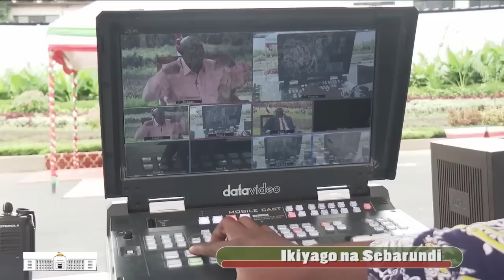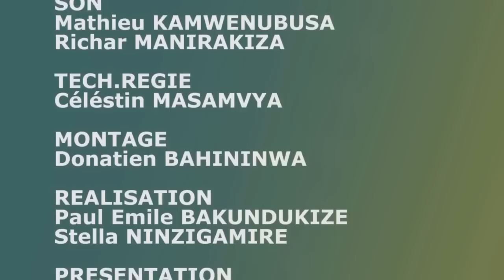Ikiganiro n'Umukuru w'Igihugu Evariste Ndayishimiye ku bijanye na kazoza k'ubutunzi bw'igihugu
Kurikirana ikiganiro n'Umukuru w'Igihugu Evariste Ndayishimiye ku bijanye n'ubuzima bw'igihugu  ku bijanye na kazoza k'ubutunzi hamwe na kazoza ko kubaho neza  kw'abenegihugu.